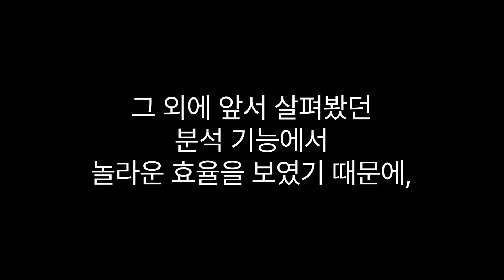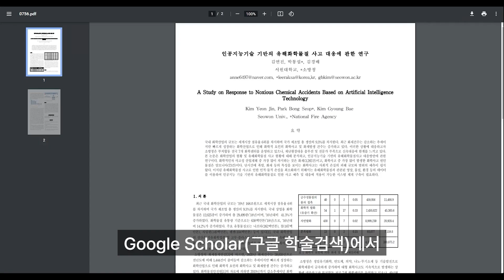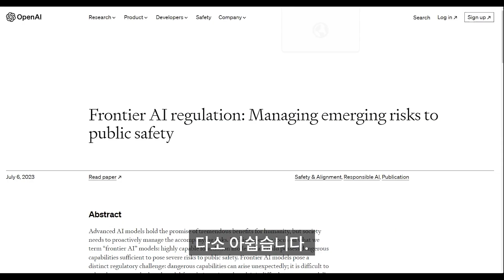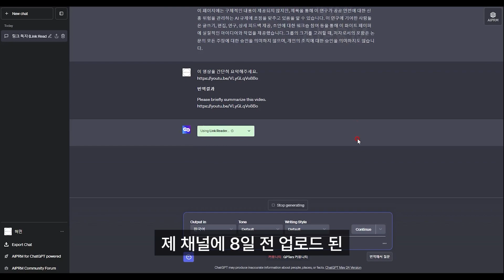link reader plugin ChatGPT 플러그인 소개 및 활용 방법.URL링크 읽기 및 분석을 위한 최고의 도구!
📝Summary
'link reader plugin링크리더' ChatGPT플러그인을 소개하였습니다.
이 플러그인은 웹페이지, PDF, 파워포인트 파일 등의 URL 내용을 처리하고 이해하는 도구입니다.
🔍 '링크리더' 플러그인은 URL 내용을 처리하고 이해하는 도구입니다.
📄 PDF 파일과 웹사이트 URL을 입력하여 플러그인을 사용할 수 있습니다.
🔬 이미지 분석과 YouTube 영상 관련 분석에는 한계가 있지만, 전반적으로 효율적인 분석 기능을 제공합니다.

⏰Time stamp
0:00 - Link reader plugin 소개
0:18 - 챗GPT 분석 및 효율
0:31 - Link Reader 설치 및 사용
1:03 - PDF 파일 분석
1:33 - 웹사이트 분석
1:54 - 이미지 분석 시도
2:38 - 웹페이지 내용 분석
2:56 - YouTube 영상 요약 시도
3:41 - Link Reader의 효용성
3:51 - AI 툴 학습 중요성